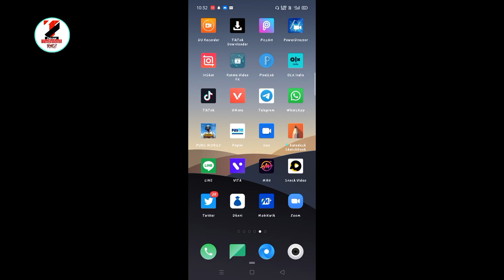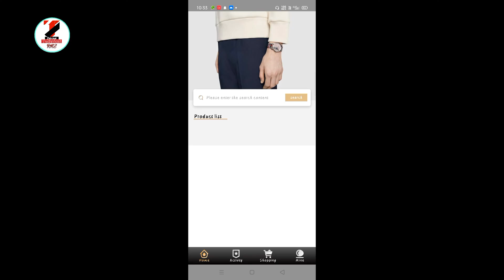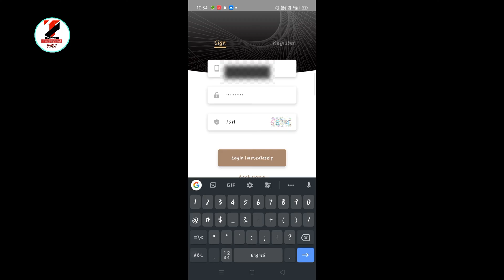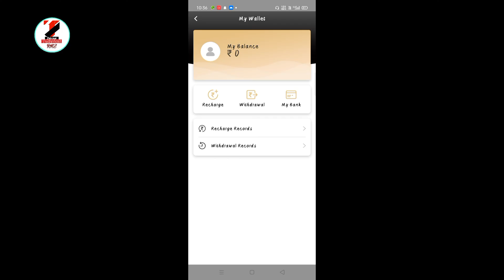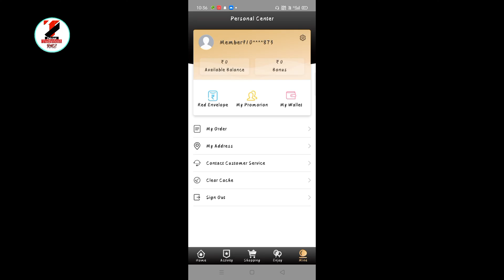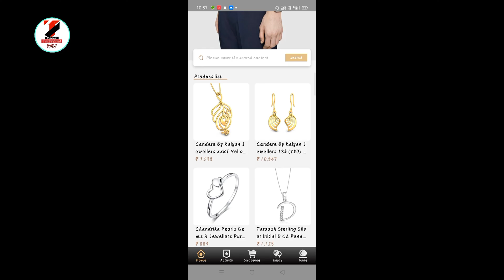New Trading App | GETMM Trading App Review | Ramya App Problem Solved|Ramya User ise Install Kare